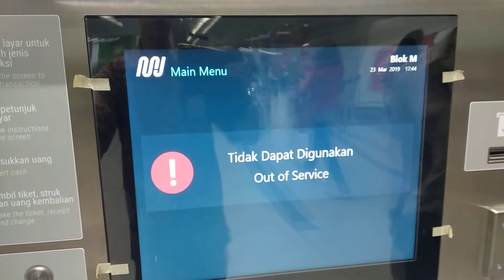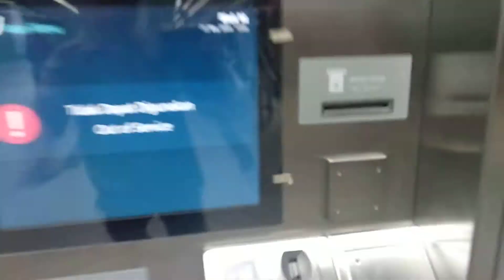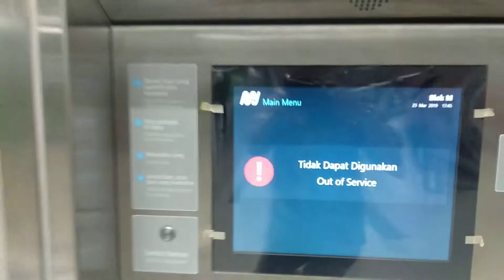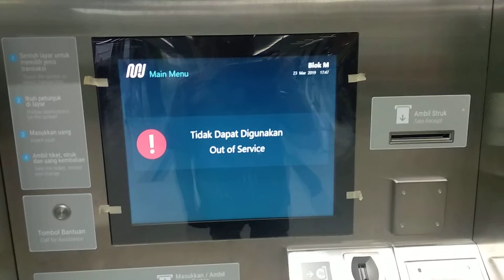CARA MENGAMBIL, BELI MRT JAKARTA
Masa uji coba,
Shot Sabtu, 23 Maret 2019, pada sore.